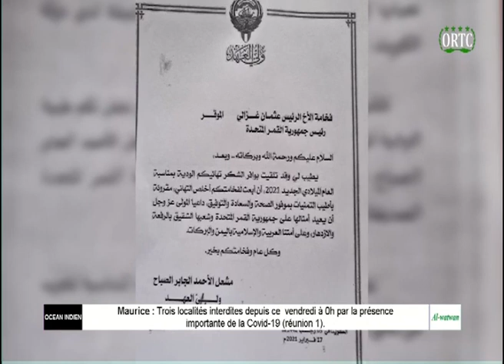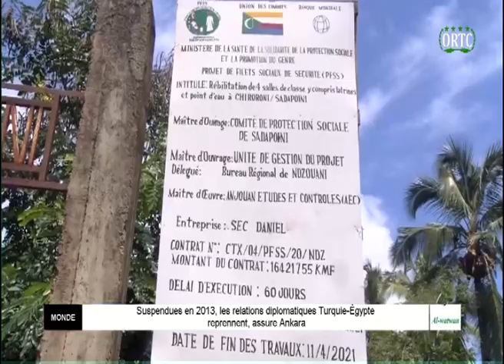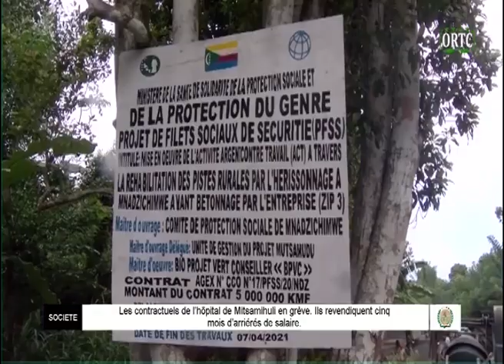TAARIFA HABARI 🇰🇲 DU 13/03/2021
👍🏽Vous avez aimer cette video?
merci de nous faire signe et de la partagé;
Pour nous contacter:
Pour nous suivre:
Page facebook:👇🏻